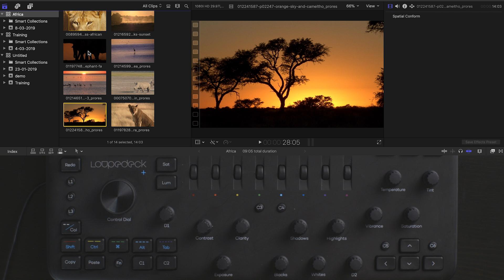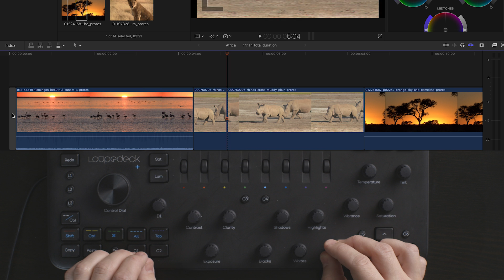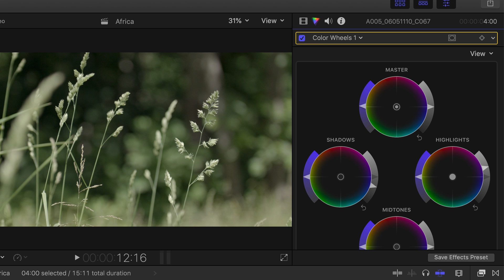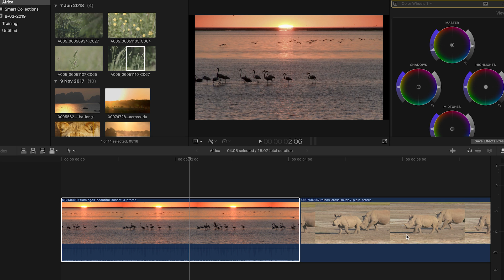Loupedeck+: Editing and Color Grading in Final Cut Pro X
Loupedeck has officially unveiled its highly anticipated integration with Final Cut Pro X, which marks first-ever Apple-Developed Compatibility with Loupedeck+. Professional video editors and filmmakers can expect a faster and more precise editing experience. In this tutorial, watch as Loupedeck's very own Robert Ruutsalo demonstrates editing and color grading in Final Cut Pro X.

00:30 Browsing media files, in and out and adding media to timeline

01:27 Timeline navigation

01:40 Adjusting and modifying clips on timeline

02:00 Color grading

02:17 Using color wheels

02:45 Full screen color grading

03:13 How to customize Loupedeck+